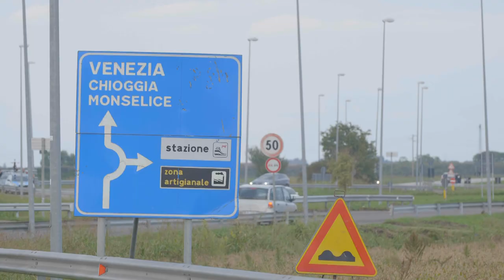Incendio Bottecchia Cicli S.R.L. di Cavarzere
L'incendio porterà, oltre agli imprevedibili ritardi di produzione, la cassa integrazione per 45 dipendenti. Marchio storico, ora di proprietà di Fantic Motor Spa, azienda lombarda di moto e bici elettriche, nel 2024 festeggerà 100 anni di attività, dal nome del primo italiano che ha trionfato al Tour de France nel 1924 Ottavio Bottecchia.
Comunicato di Bottecchia Cicli: Cari amici ciclisti,
Domenica 25 Settembre abbiamo vissuto una delle pagine più brutte della nostra storia. Quello che è successo alla nostra sede di Cavarzere è un evento senza precedenti. Un grande incendio ha distrutto parte della nostra sede produttiva, con danni al momento non ancora stimabili. Fortunatamente nessuno del nostro staff si trovava lì in quel momento.
Ci stiamo già riorganizzando per  ripartire quanto prima. Sappiamo che molti di voi stanno aspettando le consegne. Vi chiediamo un po' di pazienza e comprensione in questo momento difficile. Faremo il possibile per tenervi aggiornati sulle tempistiche della ripartenza quanto prima.
Come il ciclismo ci insegna, a volte si cade, ma bisogna trovare la forza e il coraggio di risalire in sella e ripartire.
A presto,
Bottecchia Cicli
Dear cyclist friends,
On Sunday 25th September we lived one of the worst pages in our history. What happened at our headquarters in Cavarzere is an unprecedented event. A large fire destroyed part of our production site, with damage not yet estimated. Fortunately, none of our staff were there at the time.
We are already reorganizing ourselves to start again as soon as possible. We know many of you are waiting for deliveries. We ask for some patience and understanding in this difficult time. We will do our best to keep you updated on the timing of the restart.
As cycling teaches us, sometimes you fall, but you have to find the strength and the courage to get back on the saddle and start again.
Bottecchia Cicli